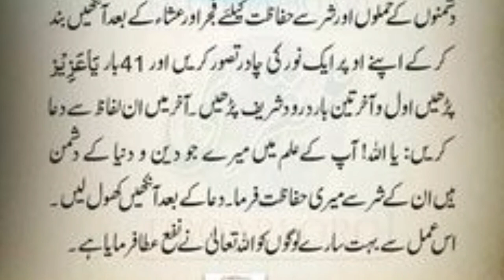Powerful dua | Powerful Wazifa | powerful words | Daily Azkar